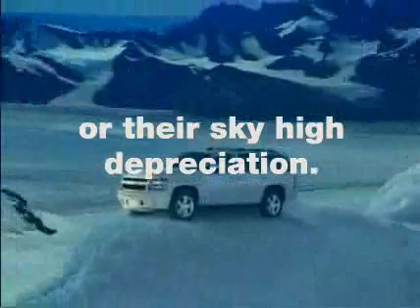Tahoe Ad by Christian Graham